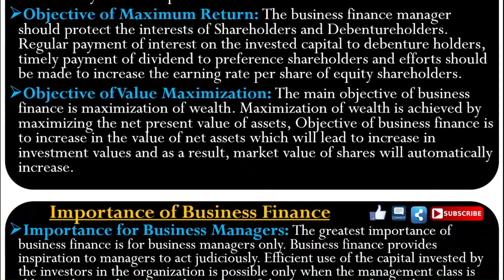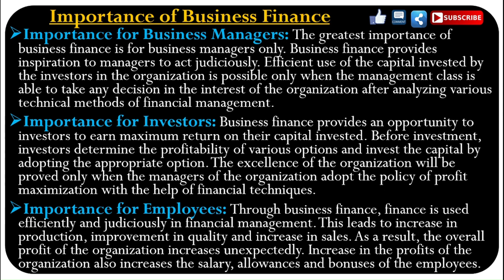Objectives and Importance of Business Finance B.com sem.5 part 2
Here is the video of Business Finance.
Following topics are covered in the video:-
1.Objectives of Business Finance.
2. Importance of Business Finance.